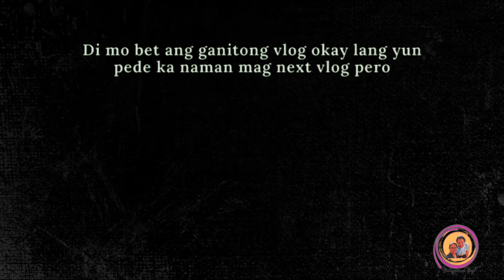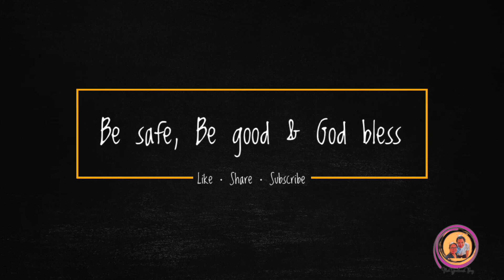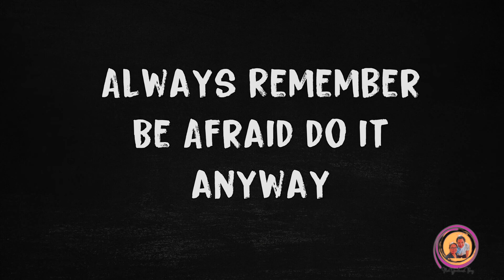STIR FRY YAKISOBA FROM COSTCO | NuYowkersVlog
Hello KaNuYowk today's vlog ang Yakisoba from Costco and semi mukbang na din. Samahan nyo kami na subukan ang Stir fry yakisoba masarap kaya?. Enjoy

𝐈𝐟 𝐢𝐭’𝐬 𝐲𝐨𝐮𝐫 𝐟𝐢𝐫𝐬𝐭 𝐭𝐢𝐦𝐞 𝐭𝐨 𝐰𝐚𝐭𝐜𝐡 𝐨𝐮𝐫 𝐯𝐢𝐝𝐞𝐨

𝐈 𝐡𝐨𝐩𝐞 𝐲𝐨𝐮 𝐞𝐧𝐣𝐨𝐲 𝐰𝐚𝐭𝐜𝐡𝐢𝐧𝐠 𝐊𝐚𝐍𝐮𝐘𝐨𝐰𝐤

𝗬𝗲𝘀𝘀𝘁𝘆𝗹𝗲 𝗖𝗢𝗗𝗘: 𝗤𝗨𝗘𝗘𝗡𝗨𝗬𝗢𝗪𝗞𝗘𝗥
Want to send us something:
𝗔𝗽𝗽 𝗳𝗼𝗿 𝗲𝗱𝗶𝘁𝗶𝗻𝗴:
𝗖𝗮𝗺𝗲𝗿𝗮: 𝗜𝗽𝗵𝗼𝗻𝗲 𝟭𝟭, 𝗗𝗝𝗜 𝗣𝗼𝗰𝗸𝗲𝘁 𝟮, 𝗗𝗝𝗜 𝗠𝗶𝗻𝗶 𝟮
𝗩𝗶𝗱𝗲𝗼 𝗮𝗻𝗱 𝗺𝘂𝘀𝗶𝗰: 𝗩𝗹𝗼𝗴 𝘀𝘁𝗮𝗿 𝗮𝗻𝗱 𝗞𝗶𝗻𝗲𝗺𝗮𝘀𝘁𝗲𝗿
𝗣𝗶𝗰𝘁𝘂𝗿𝗲 𝗮𝗻𝗱 𝗧𝗵𝘂𝗺𝗯𝗻𝗮𝗶𝗹: 𝗣𝗶𝗰𝘀𝗮𝗿𝘁, Canva
New to Tubebuddy here's our Code and Link:
Code:queennuyowker